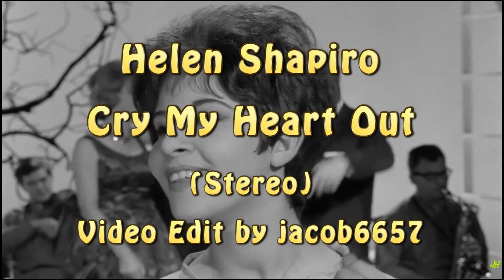Helen Shapiro - Cry My Heart Out (Stereo)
The song was written by Norman Newell & Norrie Paramor.
It was released as side B of the single “Keep Away From Other Girls” in 1962.
The song was also included in the movie “Play It Cool” (feat. Billy Fury).
The singe had reached #40 in the UK and #42 in Australia.